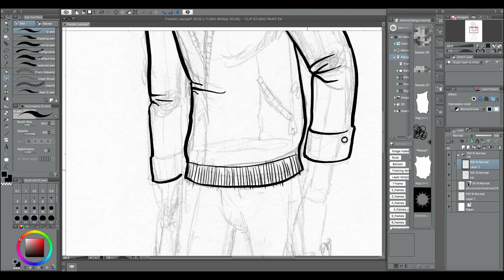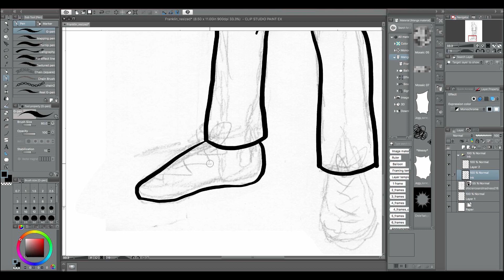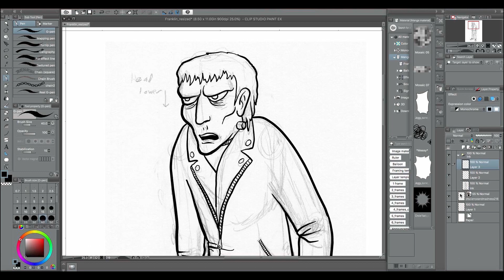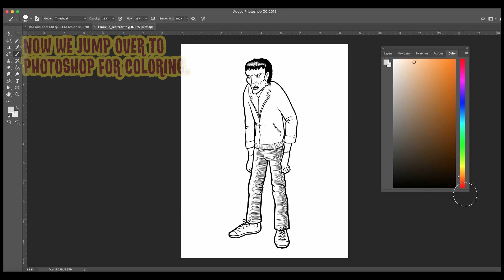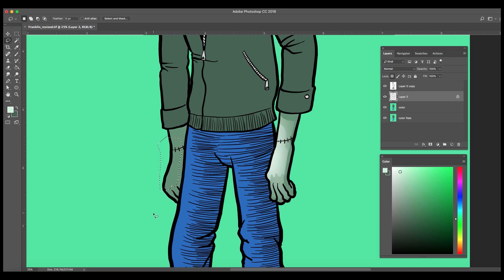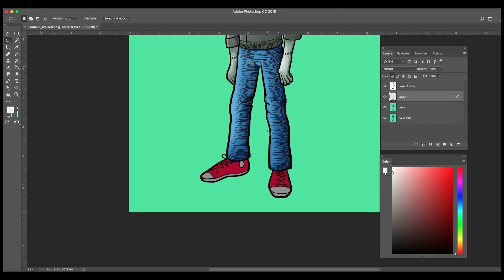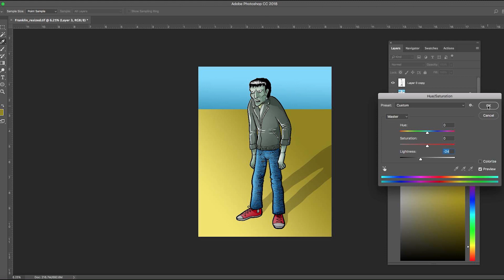Drawing monsters with Clip Studio Paint and Adobe Photoshop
Time lapse drawing of "Franklin," my variation on the Frankenstein Monster, in Clip Studio Paint and Photoshop. Just in time for Halloween!